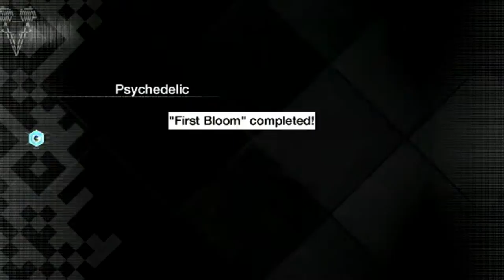Watch Dogs | Speed Demon | Psychedelic Flowers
Aiden Pearce is a brilliant hacker who’s criminal past led to a violent family tragedy. He can access omnipresent security cameras, download personal information to locate a target, control traffic lights and public transportation, and more. How will Aiden use his abilities? To become a public nuisance, or a vigilante fighting to protect his city?